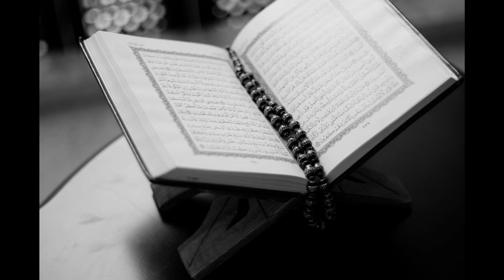Abdulaziz domla !! Masjidda jamoat bilan Namoz o`qing !! 2020